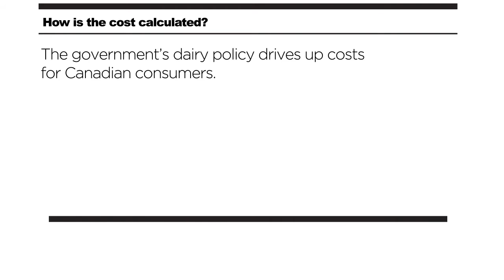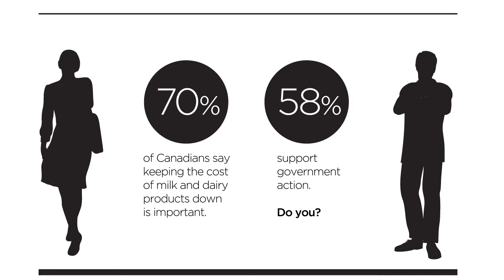Free Your Milk - in HD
Canadians are paying more than they should for dairy products and out-dated government policies are to blame.  for more information.